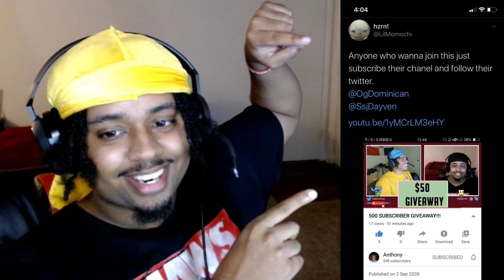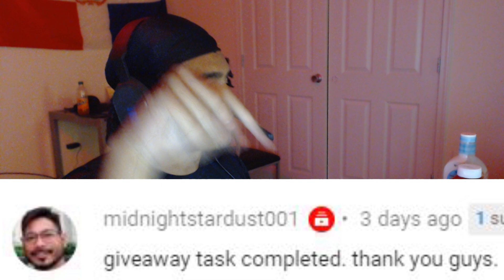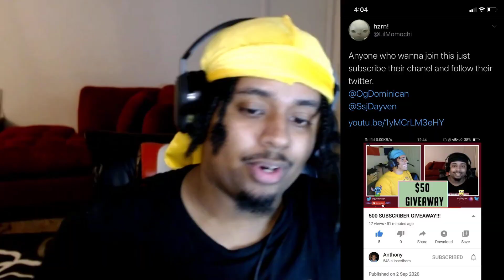WINNERS of the 500 SUBSCRIBER GIVEAWAY!!!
CONGRATULATIONS